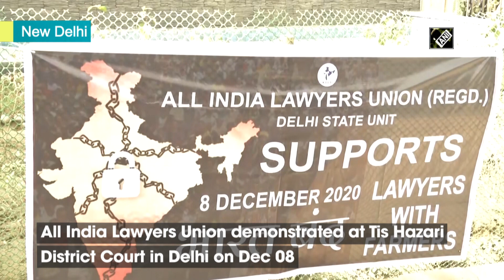‘Bharat Bandh’: All India Lawyers' Union stages protest against Centre over farm laws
New Delhi, Dec 08 (ANI): All India Lawyers' Union demonstrated at Tis Hazari District Court in Delhi on December 08. Lawyers’ Union came in support of ‘Bharat Bandh’ called by protesting farmers. Farmer unions are agitating against Centre's new farm laws. The protest has entered 13th day today.